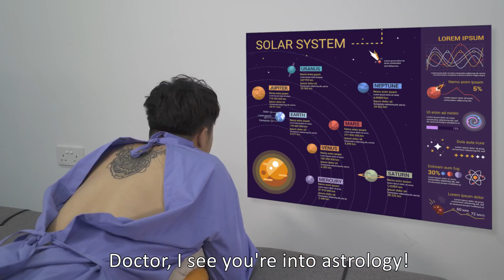The Most awkward Jokes in the world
Tell us an awkward jokes.

Starring:
Hannah Lee @Hannahloveleee
Jai Kishan @j.jaikishan
Benzo @thisisbenzo
Lingyi @Blingyi
Thomas @HeyThomasK
Jason @Jasonkokotan